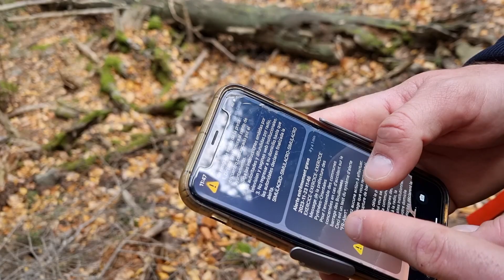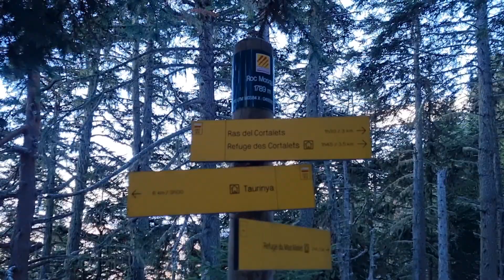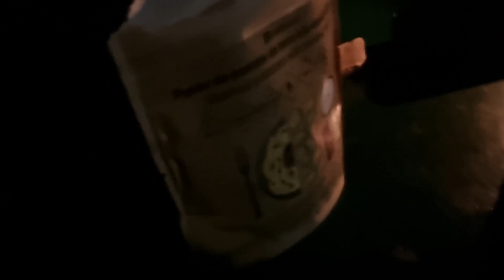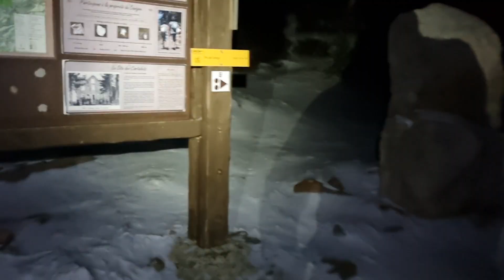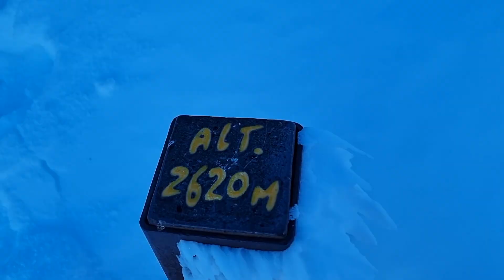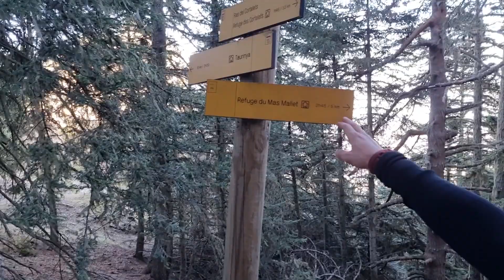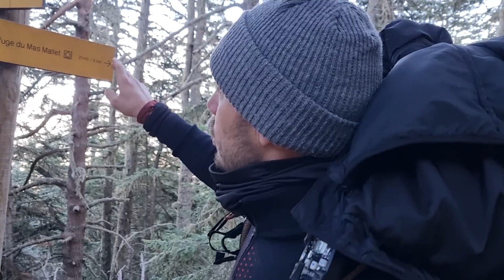Le Canigou, l'ascension de la montagne sacrée (2.784m d'alt.) - Ep.06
Bon dia ! Pour ce sixième épisode, on a décidé de gravir la montagne sacrée des Catalans: le pic du Canigou (pic del Canigó) 🏔

Véritable mythe pour toute personne ayant grandi dans notre région, il surplombe la Méditerranée par son envergure et annonce la teneur des jours à venir.

Haut de 2 784 mètres, son ascension représente un sérieux défi physique, surtout au moment des premières neiges.

Nous n'avions pas la certitude d'atteindre le sommet, la météo ayant fluctué les jours précédents. Un imprévu de dernière minute s'est aussi ajouté. L'accès au point de départ était fermé pour risque d'éboulements.

Nous sommes donc partis du refuge du Mas Malet, quelques kilomètres plus bas, à 850 m, pour rejoindre le refuge des Cortalets à 2 150 m. Le but étant de reprendre des forces avant de commencer l'ascension au petit matin.

À cette période de l'année, seul le refuge de secours est ouvert. Il n'en reste pas moins confortable, avec un poêle à bois bienvenu et une grande table pour la convivialité. Les fenêtres donnent directement sur le Canigou avec une vue imprenable. L'étage comporte plusieurs lits avec matelas, utiles pour éviter de déballer tout le matériel.

Après un court sommeil, il était temps de commencer l'ascension (aux alentours de 6h du matin). De nuit, le panorama est incroyable: les villes et villages illuminent la vallée, et quelques lumières isolées semblent chercher leur chemin dans ces vastes reliefs. De l'autre côté, la Méditerranée se réveille doucement avec ses tons roses, et le phare de Sète passe lentement le relais au soleil levant.

Alors la tête relevée en direction du pic, le sifflement du vent nous replonge dans la solitude de la montée. Un pas après l'autre, souffle après souffle, le sommet se rapproche et le doute disparaît devant l'effort.
L'oiseau sorti des nuages dessine un cercle, comme pour nous montrer le chemin. Il est calme, sa trajectoire facile. On est épuisés, mais déterminés.

Après quelques heures, nous voilà devant la croix et la table d'orientation. L'émotion est forte.

Chapitres:

00:00 Introduction
01:44 Du Mas Malet jusqu'au refuge des Cortalets
9:00 Le refuge des Cortalets
12:14 L'ascension du Canigou
21:04 Le retour

🗺️ La première partie de notre itinéraire n'est pas encore indiquée sur Visorando. Elle est cependant bien balisée sur le terrain et ne représente pas de difficultés pour se repérer.

🥾 Au total: 24,4 km et 1 934 m de D+

Merci d'être toujours plus nombreux à suivre nos aventures ✌️

Merci à la bibliothèque Youtube pour ses musiques libres de droit:

- Think Thank - Audionautix
- Country Fried - Josh Kirsch
- Target Practice - Riot
- Never Play - Jeremy Blake
- Titan - Scoot Buckley